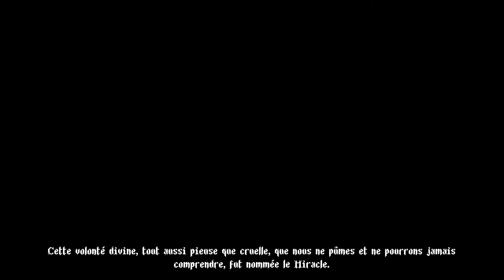Blasphemous - Let's play FR #01 - Commencement du Miracle !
C'est partie pour une nouvelle aventure, et c'est avec Blasphemous qu'on part ca !